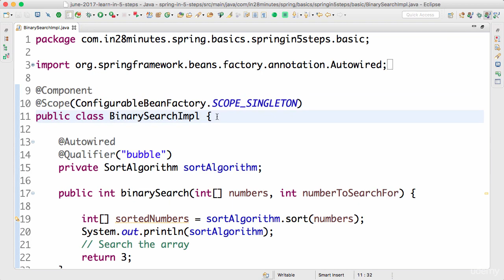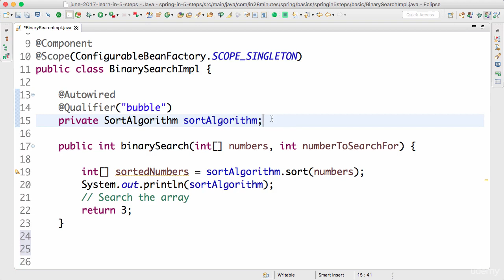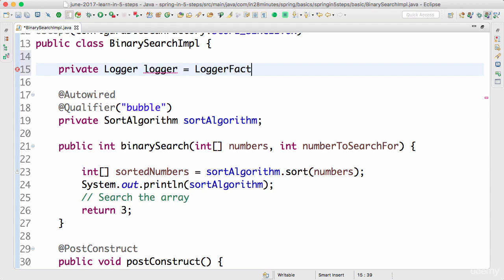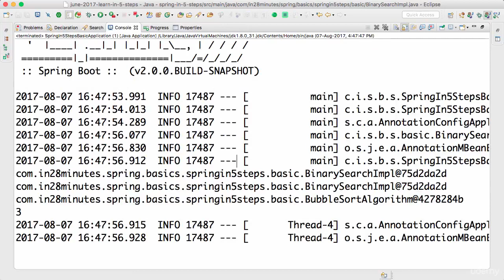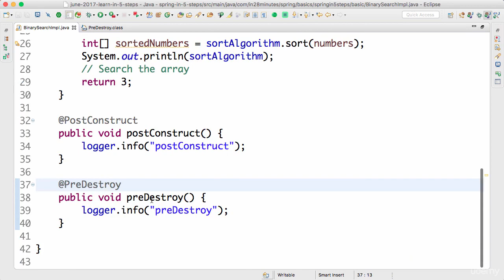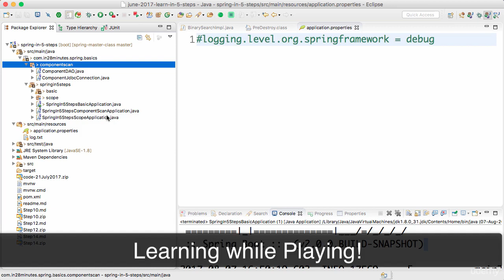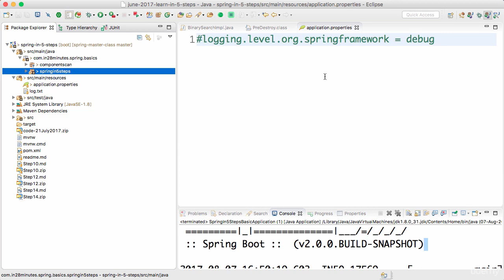Spring framework Tutorial (039 Step 17 Lifecycle of a Bean